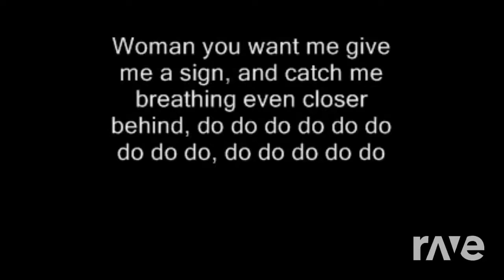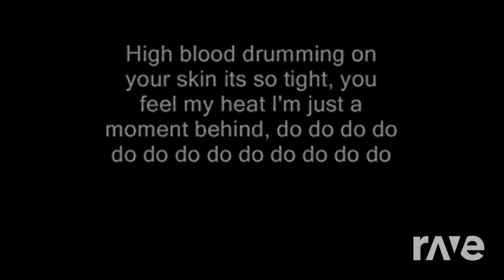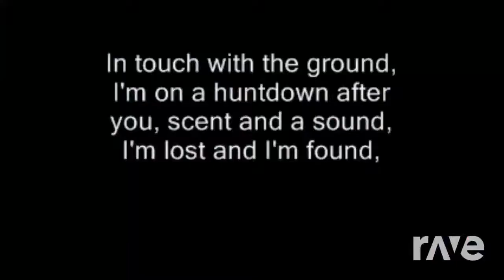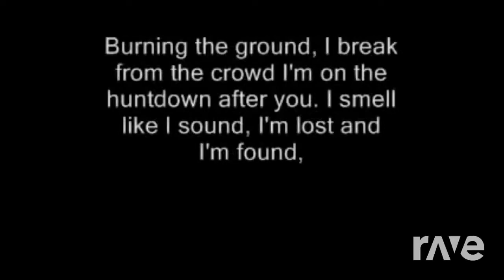Duran Duran (Ft. Raffa FL)- For This Hungry Wolf [BLANC REMIX]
It's an amazing Remix of the two originals